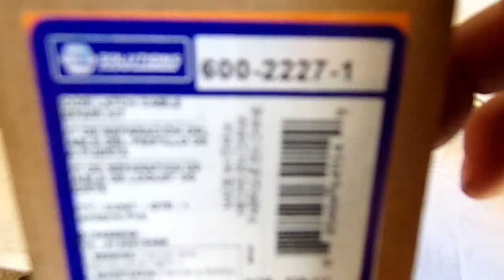FORD E150 , E250 , E350 Rear Cargo Doors Won't Open.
We repair broken door latch cable ends on a 2005 Ford E350 .